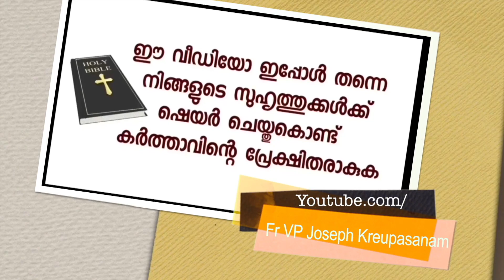വൈദ്യശാസ്ത്രമാണ് കാൽ രണ്ടും മാറ്റി വച്ച് കൊടുത്തത്.പക്ഷെ വിശ്വാസത്തിന്റെ ഒരു മർമ്മമുണ്ട്.